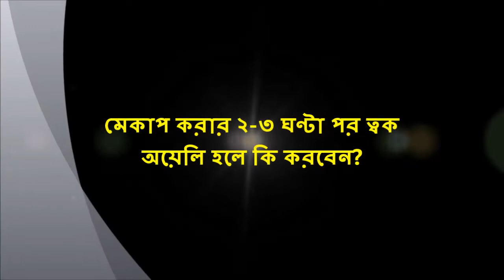মেকাপ করার ২-৩ ঘণ্টা পর ত্বক অয়েলি হলে কি করবেন | মেকাপের পর যত্ন নিবেন কি করে? | Makeup Technique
মেকাপ করার ২-৩ ঘণ্টা পর ত্বক অয়েলি হলে কি করবেন | মেকাপ করার পর যত্ন নিবেন কি করে? | Makeup Technique | How To Apply Makeup Perfectly On Face? | This is really nice tips and technique for all girls.

মেকাপ করার ২-৩ ঘণ্টা পর ত্বক অয়েলি হলে কি করবেন?, মেকাপ করার পর যত্ন নিবেন কি করে?, রি টাচ মেকাপ, অল্প সাঁজেই করুন বাজিমাৎ, মেকআপ ছাড়াই সুন্দর হয়ে উঠার উপায়, Sweet and Simple Makeup Tutorial, How To Apply Makeup Perfectly On Face?, Makeup Step By Step Tutorial, Makeup For Teens, Makeup Tutorial and Tips, Gorgeous Makeup For College Girls, Makeup Technique, How to Face Makeup for Girls, How To Do Your Own Makeup for Night and Day, MY Quick & Easy Everyday Makeup, how to make up face at home,

Simple Makeup with Hijab,
Hijab Tutorial and Hijab Makeup Tips,
Hijab Makeup Tips,
Simple Makeup Tutorial,
Sweet and Simple Makeup Tutorial,
Beautiful girl,
Romantic Eye Makeup Tutorials,
Easy Eye Makeup Tips,

Simple makeup for young girls!,
Simple Everyday School Makeup Routine,
Simple Makeup Ideas for Teenage Girls,
5 Simple Makeup Hacks For Teenage Girls,

10 Easy Tricks To Make You Appear Super Smart, How to Look Smart,
যেভাবে ফুটিয়ে তুলবেন নিজের ব্যক্তিত্ত্ব!,
অল্প সাঁজেই করুন বাজিমাৎ,
ত্বক উজ্জ্বল ও ফর্সা করার কিছু প্রাকৃতিক উপাদান,
কেউ আপনাকে ভালবাসে কিনা বুঝবেন যেভাবে,
কোন রাশির সাথে প্রেম করা অশুভ,
দৈনন্দিন জীবনকে সহজ করার টিপস,
মোবাইল ফোন পকেটে রাখেন যে বিপদ,
যে জিনিস কাউকে ধার দেয়া উচিত না,
যে অভ্যাস আপনাকে কখনই সুস্থ হতে দিবে না,
একটি অঙ্গ দেখেই বুঝে নিন ‘সে’ কেমন মেয়ে,
একটানা চেয়ারে বসে কাজ করলে কী হয় জানেন,
কিভাবে বুঝবেন আপনি খারাপ সম্পর্কে জড়িয়ে পড়েছেন,
যে ৩ রাশির পুরুষের প্রতি দূর্বল মেয়েরা,
মেকআপ ছাড়াই সুন্দর হয়ে উঠার উপায়,
ধূমপান কেঁড়ে নিচ্ছে চোখের দৃষ্টিশক্তি,
সত্যি কি তাকে ভুলতে পেরেছেন,
ইমোশোনাল ছবি দেখলে চোখে পানি আসে,
১৮-২০ বছর বয়সে ত্বকের যত্ন,
সকলের কাছে প্রিয় হওয়ার কিছু সহজ উপায়!,
প্রেম করে বিয়ে করলে সম্পর্ক বেশি দিন টেকে না,
কেন আমাদের হাতের তালু চুলকায়? জেনে নিন রহস্য!,
কিভাবে বুঝবেন সে আপনাকে বিয়ে করবে না,

মেকআপ করার কিছু সহজ ট্রিকস জেনে নিন,
মেকআপ করার কিছু গোপন কিন্তু সহজ ট্রিকস, মেকআপের খুঁটিনাটি,
ঝটপট মেকআপ, টানা টানা চোখ, মেইকআপ 'ট্রিকস', মেকআপের আগে-পরে, ১০ টি মেকাপ টিপস,